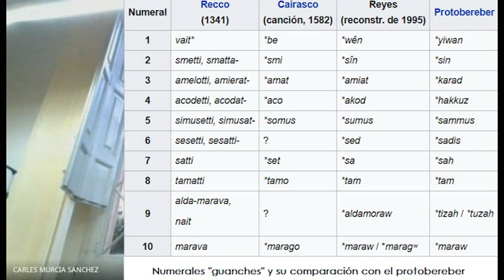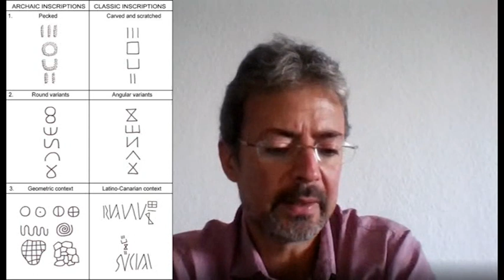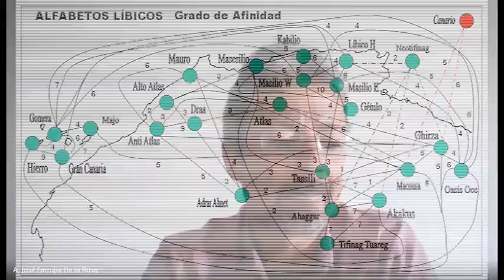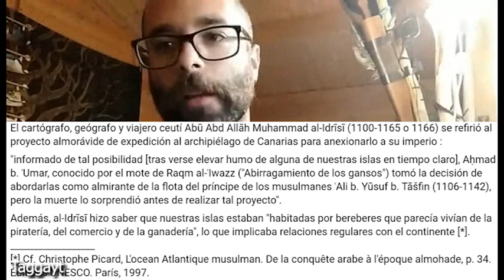Iª Mesa redonda "Tamazgha insular y continental": Canarias y el continente, historia y orígenes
Mesa redonda con los profesores José Farrujia y Carles Múrcia, en la cual tratamos la historia del Norte de África y las Islas Canarias así como sus vínculos históricos y posibles oleadas de poblamiento.
José A. Farrujia de la Rosa es especialista en historia, arqueología e identidad canaria, y participa activamente en la investigación respecto a los orígenes amazigh de los antiguos canarios.
Carles Múrcia Sànchez es filólogo especializado en la familia de lenguas bereberes y ha publicado multitud de estudios sobre la evolución de esta rama, además de la impronta que ha dejado en la Península Ibérica (Andalucía, Valencia, etc.)

Queremos agradecerles su colaboración y solidaria participación en esta charla con Taggayt, y les deseamos mucha suerte en sus futuras investigaciones.

Tanemmirt.